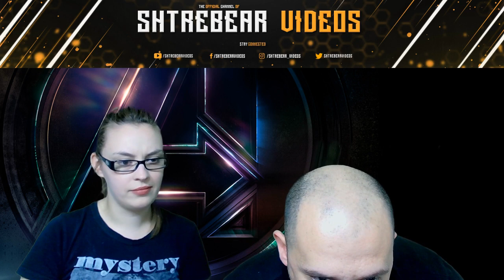[ARHIVA] UŽIVO: Avengers: Infinity War - BEZ SPOJLERA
ŠTREBERI - ASSEMBLE!!!

Infinity War BEZ SPOJLERA, Venom trailer i svašta još...

Elvi Twitter: @elviblog
Elvi Instagram: @mudrovanje.sa.elvi